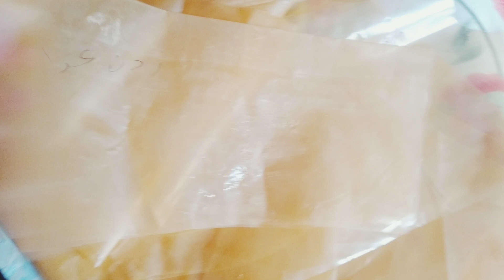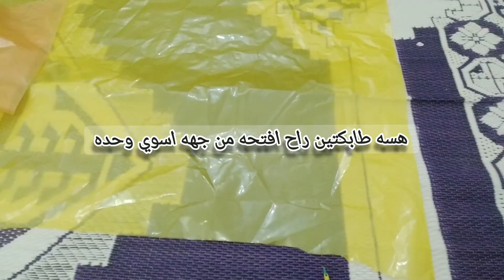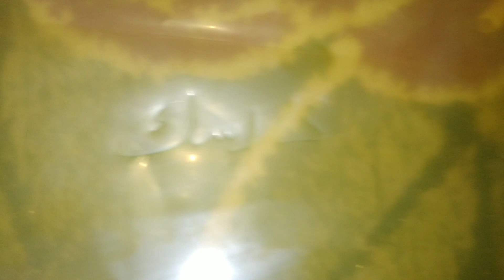يوم من ايام الخياطه استنساخ باترونات